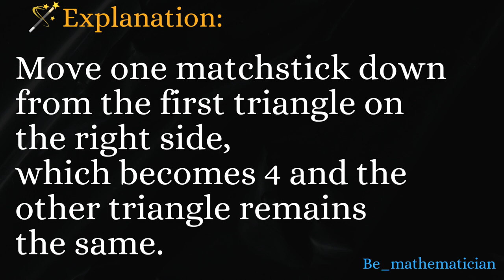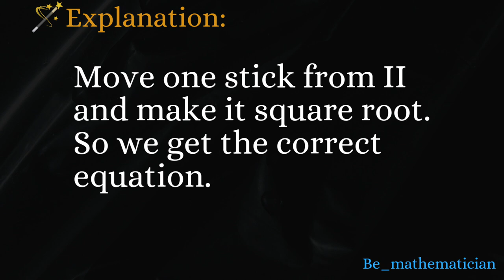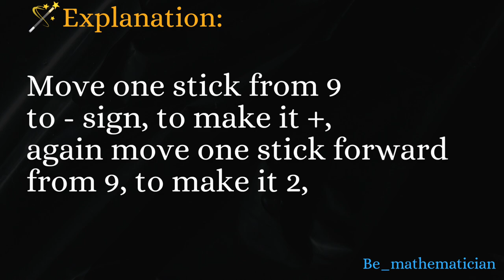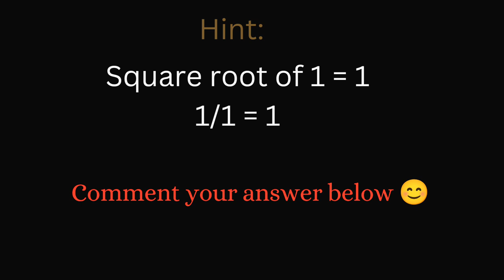Matchstick reasoning puzzle🤔| part 3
0:21 sec
1) Move only 1 matchstick to make 4 triangle

∆∆ 4∆

1:16 sec
2) Fix this equation by moving 1 matchstick

Vll =l √l = l

2:12 sec
3) Move 2 matchsticks to correct the equation

l - l = 9 l + l = 2

3:14 sec
4) Fix the equation by moving only 1
     matchstick

Vll/l = l √l /1 = 1

Matchstick reasoning puzzle🤔| easy tricks how to solve|

viral maths problem
maths tricky question
entrence
learn maths